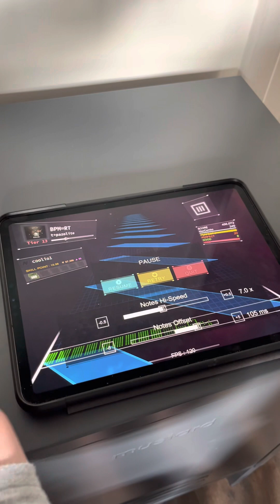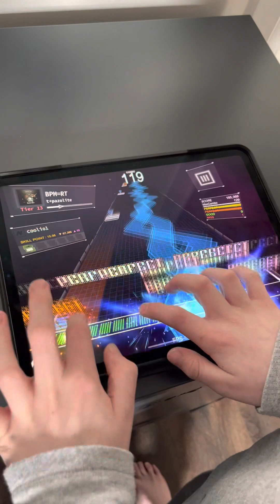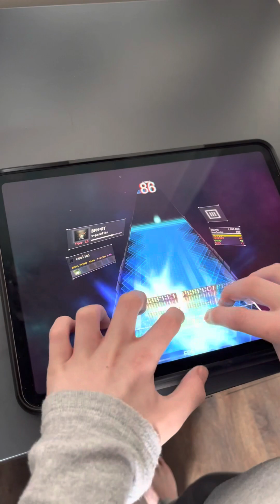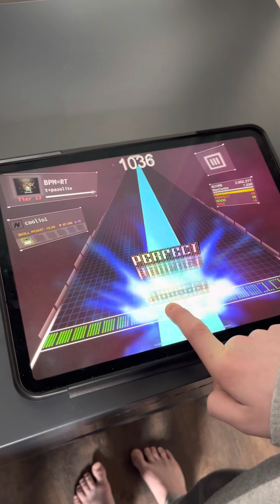(Dancerail3) BPM=RT (Tier 13) SSS+ Handcam POV